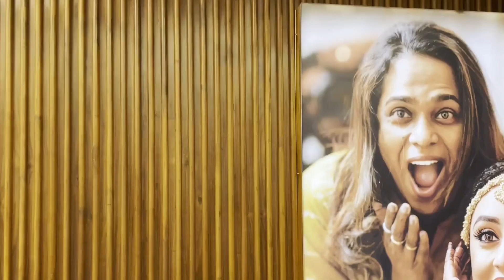celebritymakeupartist renjurenjimar singing celebrity chatshow FinalPart